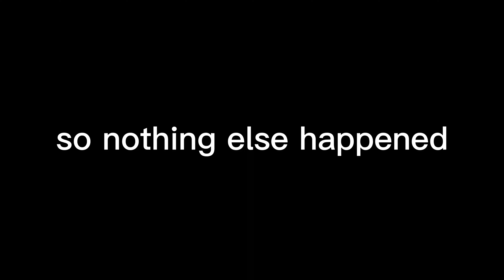I broke my CanAm Outlander 450 during a WindStorm [GONE WRONG!!!]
today was just a crazy day first trees going down than breaking my four-wheeler but I hope you guys enjoy this video